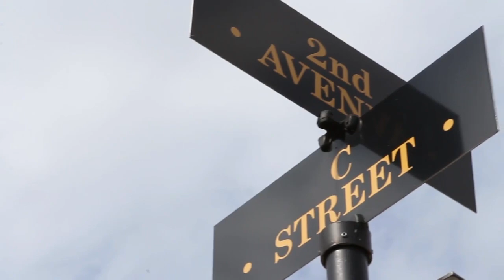The National Defense University (Overview)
The National Defense University is developing a new generation of strategic leaders ready to face the challenges of future conflicts, by educating military officers from a global viewpoint. NDU students learn to engage the world with smart power, logistics, and ethical leadership in order to create a more lasting global peace.

By supporting the NDU Foundation, you can enhance this crucial step in our military's leadership development. Support education at NDU, and you support the future of defense.